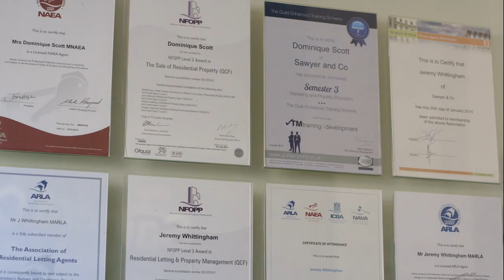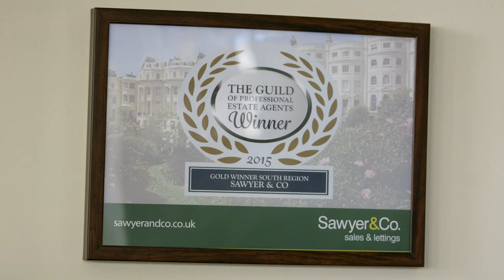SAWYER CO SALES PROFILE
Sawyer & Co Sales. We are an award winning estate and letting agent serving the Brighton & Hove Area. If you are thinking of selling your home we would be delighted to provide you with free, no obligation advice.